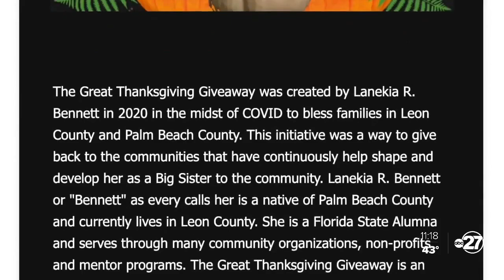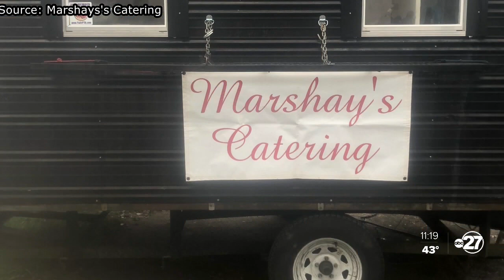People in the community are giving back for the holidays